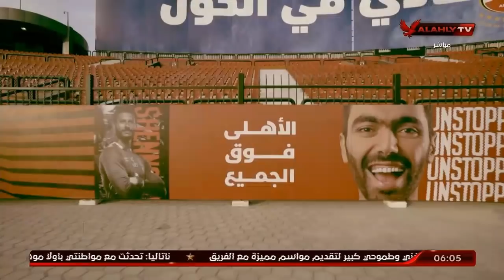الاستوديو النحليلي ما قبل مباراة | الاهلي ووادي دجلة | بتاريخ 4-9-2020